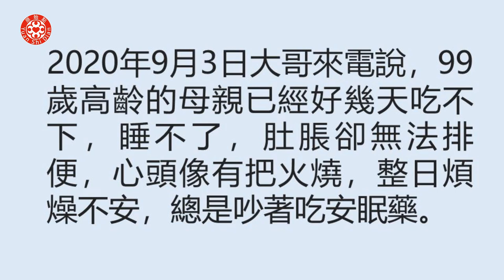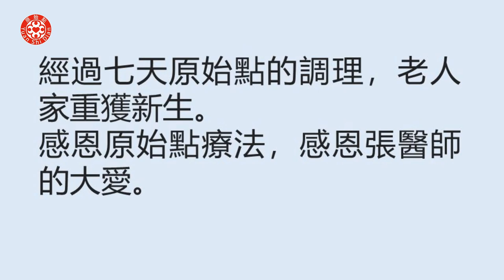99歲老媽媽肚脹燒心等綜合症案例